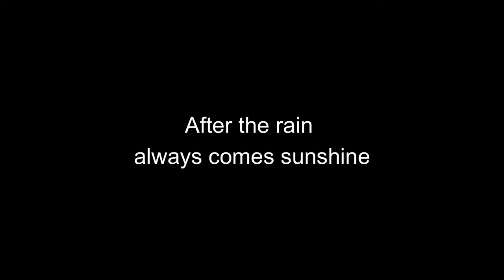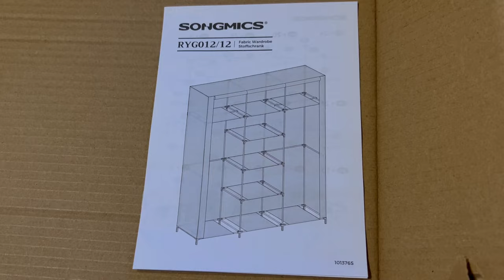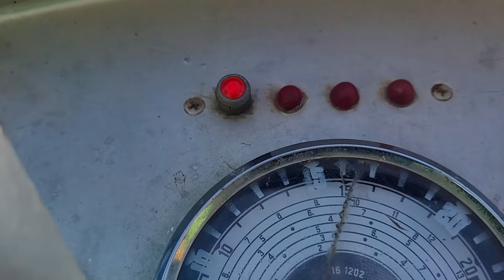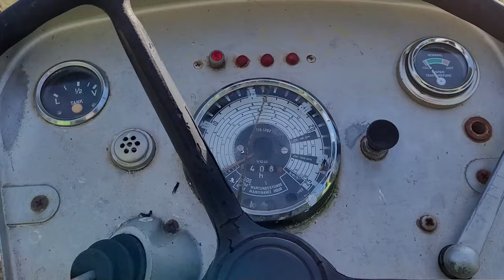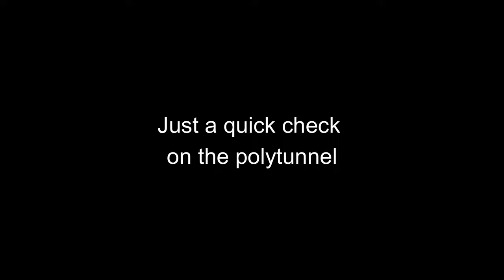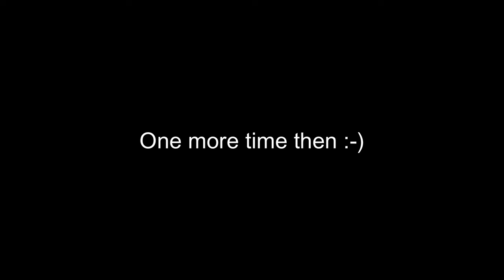#29 Rainbows and tractors in Central Portugal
How is our polytunnel doing in the storm? And will Jack finally start the tractor?

xx
Jack & Ramona

TIP: Check subtitels for other languages! German, French, Dutch, Portugese and English offcourse!